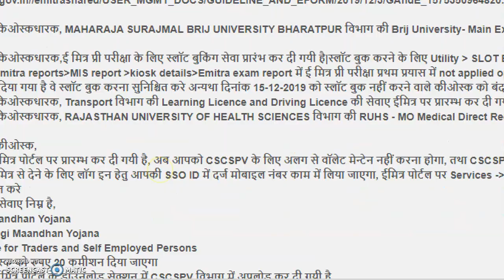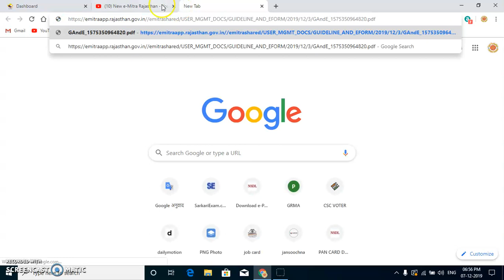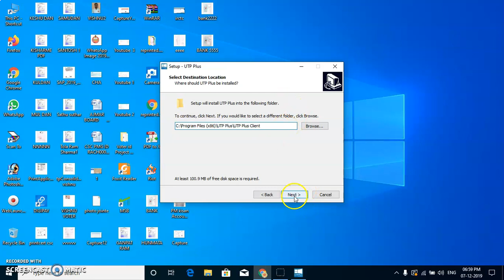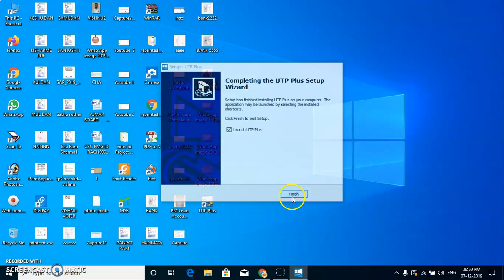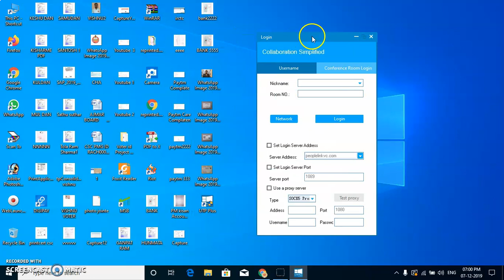यूटीपी प्लस वीडियो कॉन्फ्रेंसिंग डाउनलोडे सॉफ्टवेयर ई-मित्र UTP Plus Video Downloade e-Mitra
यूटीपी प्लस वीडियो कॉन्फ्रेंसिंग डाउनलोडे सॉफ्टवेयर ई-मित्रा UTP Plus Video Downloade e-Mitra  UTP Plus Video Conferencing Downloade Software e-Mitra यूटीपी प्लस वीडियो कॉन्फ्रेंसिंग डाउनलोडे सॉफ्टवेयर ई-मित्रा

🙏VISHNU DAN🙏